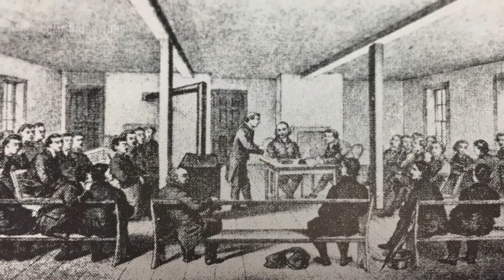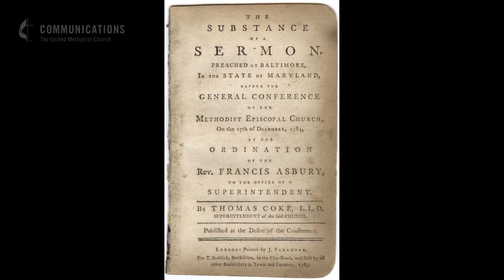Methodist History: The Christmas Conference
In 1784, John Wesley dispatched Thomas Coke from England to oversee the founding of the Methodist Episcopal Church in America. Coke met Francis Asbury at Barratt’s Chapel in November. Plans were quickly made to gather all Methodist preachers together for the Christmas Conference at Lovely Lane. Historian John Strawbridge talks about what happened over those ten days that formed a new denomination. This channel is managed by United Methodist Communications.